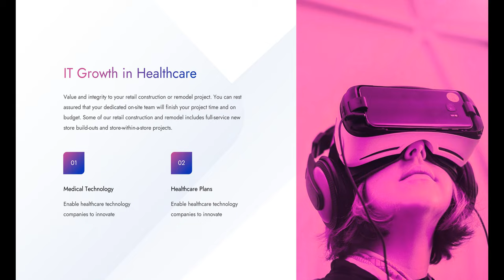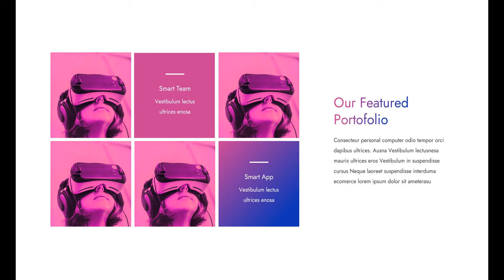Goo Tech PPT Template 02 | Presentation UI UX | Free high-quality professional templates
Let us  design a Professional PowerPoint Slides - Design Creative PowerPoint Slides - Pro Powerpoint

Download free PowerPoint templates and  themes for your presentations. All templates are completely customizable, easy-to-edit and free for both personal & commercial use. Trust in our professional designs and focus on communicating your ideas.